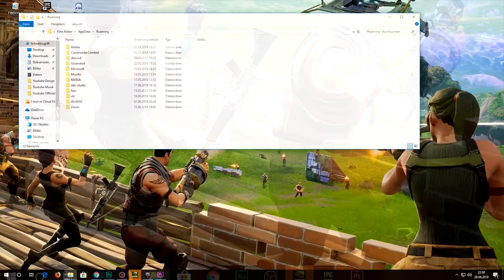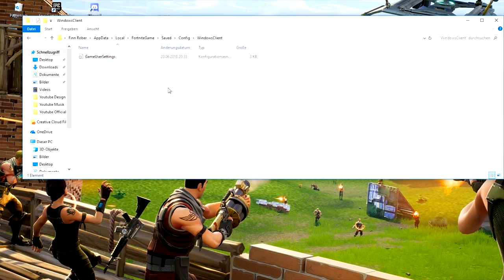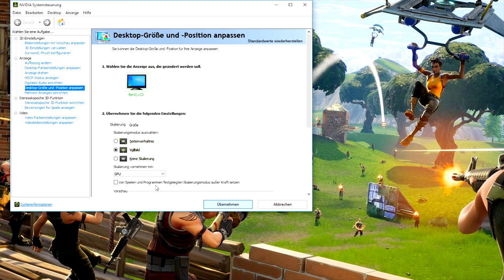4:3 STRETCHED = OP ✰ Fortnite Battle Royale Profi Tipps und Tricks Deutsch German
4:3 STRETCHED = OP ✰ Fortnite Battle Royale Profi Tipps und Tricks Deutsch German

Du hast dich schon immer einmal gefragt wie du in Fortnite besser aimen, besser zielen, schneller bauen und einen fps boost deutsch pc bekommen kannst? Dann bist du hier genau richtig. Ich starte nämlich ab heute eine Serie, die sich "Fortnite Battle Royale Tipps und Tricks Deutsch" nennt, in der ich euch Profi Tipps mit auf euren Weg gebe. Heute erkläre ich euch, wie ihr mit Fortnite 4:3 Stretched deutsch spielen könnt und somit öfter gewinnt. Dabei handelt es sich um die 1440x1080 Fortnite Auflösung, bei der euer bild ein wenig verzerrt, bzw. verzogen ist. Also ich zeige euch heute wie ihr in Fortnite 4 zu 3 german zocken könnt.

► Letztes Video: 5 WEGE um in FORTNITE GEBANNT zu werden! - 5 DINGE die du NICHT tun solltest!

Battle Royale ist Fortnites neuer, kostenloser PvP-Modus mit 100 Spielern. Eine riesige Karte. Ein Schlachtenbus. Begib dich in zerstörbare Welten und stelle dein Können im Bauen und in intensiven PvP-Kämpfen unter Beweis. Wer als letztes übrig ist, gewinnt. Für PC, PlayStation 4, Xbox One und Mac verfügbar.

► Fortnite - Early Access / Battle Royale
├ Publisher: Epic Games
├ Genre: Survival

► 2018 by FRR - Gaming